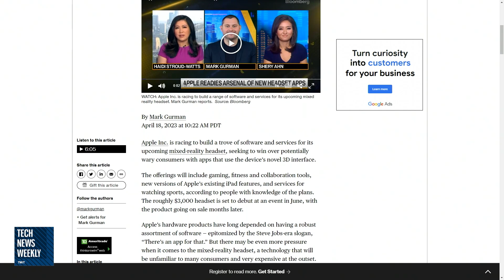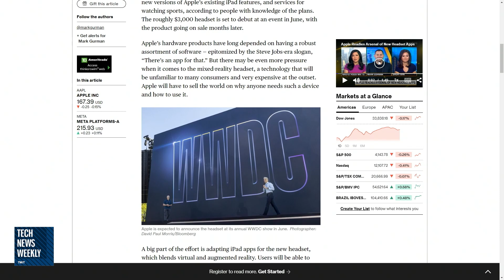Apple's Upcoming AR/VR Headset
On Tech News Weekly, Mikah Sargent talked with Mark Gurman of Bloomberg about Apple's upcoming AR/VR headset and how the headset is set to function.

Guest: Mark Gurman